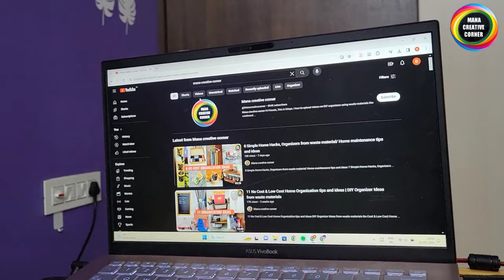8 No Cost Organizers from House hold waste | 8 Home & kitchen organization tips and ideas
8 No Cost & Low Cost Home Organization Ideas|  using waste materials
Reuse waste materials

Simple Home Hacks, Organizers from waste material | Home Organization tips

5 PLASTIC BOTTLE CRAFT IDEAS THAT YOU CAN MAKE EASILY AT HOME/ Plastic bottle reuse ideas

Hi friends
In this video I will show you 8 no cost &  useful home and kitchen Organizer  ideas. how to reuse waste plastic bottles in useful manner. We can make a beautiful hanging organizer from waste plastic bottle. Best out of waste craft ideas .Genius organization hacks using waste material at home. organizer craft ideas.These are very easy to make and useful too.

5 COOL CARDBOARD BOX REUSE IDEAS TO ORGANIZE YOUR HOME #5 COOL DIYs you can make with#cardboard box